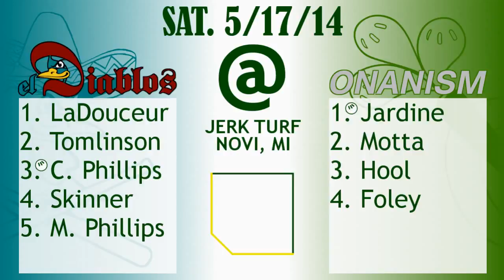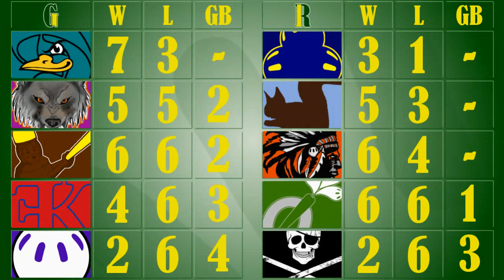El Diablos @ Onanism, 5/17/14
El Diablos (5-3) wrap up an Oakland County road trip against the Onanism (6-4) at the Jerk Turf in Novi. Game 1 of the series features rookie Trey "Ambisextrous" Jardine on the mound for Onanism against Chandler "Bing" Phillips for El Diablos.